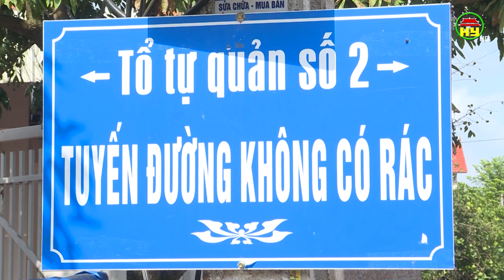Chuyển biến trong xử lý rác thải tại Yên Mỹ